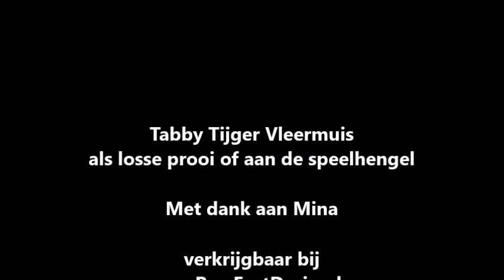Mina en de Tabby Tijger Vleermuis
De Tabby Tijger Vleermuis is het beste vriendje van Mina. Ze bergt hem ook altijd zorgvuldig weg onder kussens of in schoenen als ze het spel stopt. Af en toe vergeet ze waar en dan loopt ze 'roepend' rond... en moeten we met het hele gezin mee op zoek naar 'vleertje' voor een volgende speelbeurt ;-)